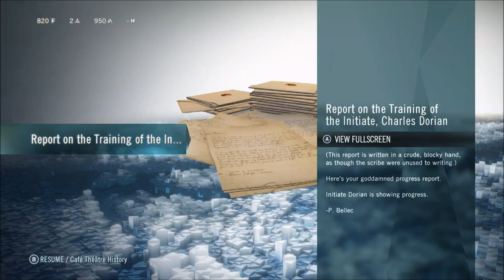Assassin's Creed Unity 17 Nostradamus and His Crazy Symbols